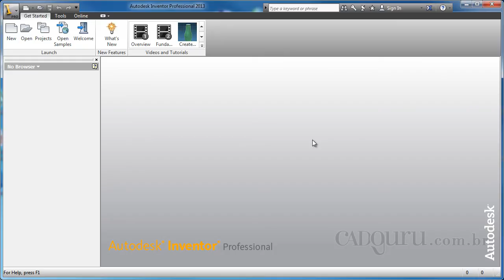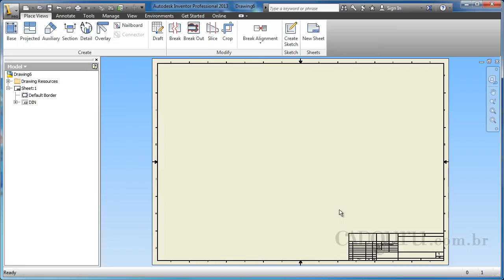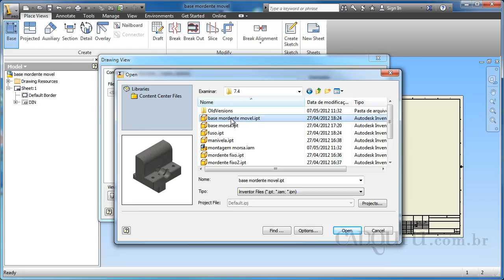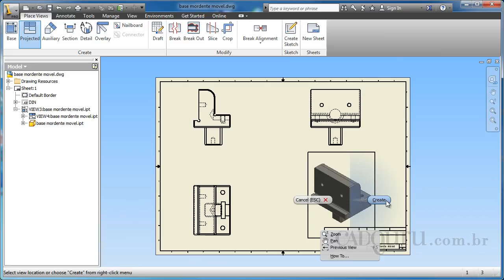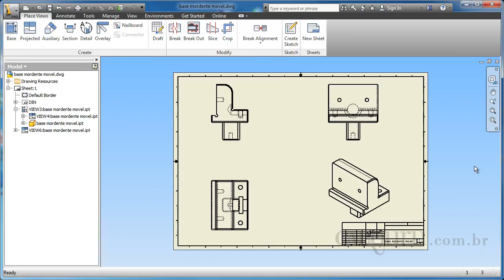Curso Básico Inventor 2013 - Criando e projetando as vistas do desenho - Aula 8.2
CONTEÚDO DA AULA:
Iremos agora iniciar um desenho 2D e criar tanto a vista padrão como as vistas projetadas a partir de uma peça 3D. No momento em que criaremos as vistas do desenho 2D, também vamos aprender a configurá-las da forma correta para que sejam bem representadas.

Tópicos desta aula:
1. Iniciando o desenho 2D usando um template padrão
2. Criando e configurando a vista padrão
3. Projetando as demais vistas do desenho

Esta aula responde as seguintes perguntas:
• Como iniciar o desenho 2D?
• Como criar e configurar a vista padrão?
• Como projetar as demais vistas do desenho? Quer adquirir o curso completo com videoaulas, certificado (disponível para alguns produtos) e arquivos complementares para praticar?